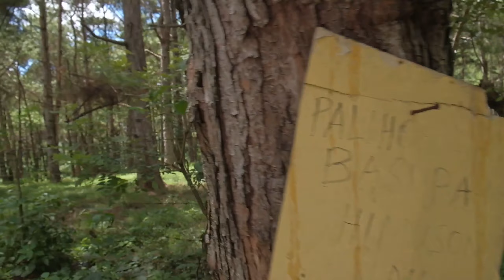Don Salvador Benedicto Ride [Yamaha R3 and Ninja 400]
Nagkaroon ng pagkakataon na mka pag ride during weekdays and hindi nga kami na bigo. sobrang luwag ng kalsada. Samahan mo pa ng magandang panahon. perfect na sana kung di nag pa problema gulong ko.

Still salamat sa Panginoon at hindi ako na disgrasya pero dalawang beses muntikan na mag slide ang motor ko. Anyways, enjoy our ride and the scenery. The beauty of Don Salvador Benedicto, a small town on top of the mountain.